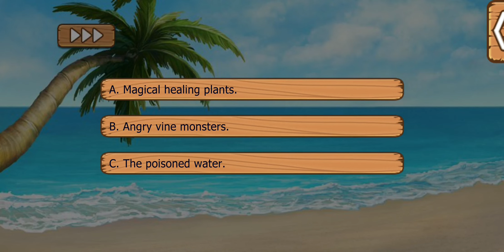Lovestruck: Castaway! Love's Adventure - Serena Zhang S3E1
Serena Season 3:

A demi-god has come to the island to capture some dangerous monsters! They offer to take everyone off the island, and you are ecstatic about the idea of going home with Serena. But what is she doesn't feel the same way?